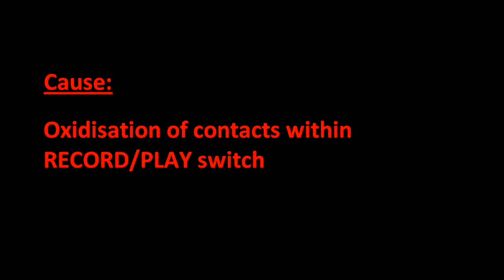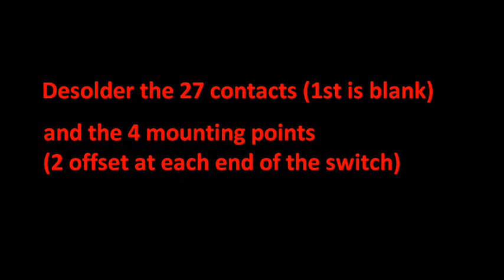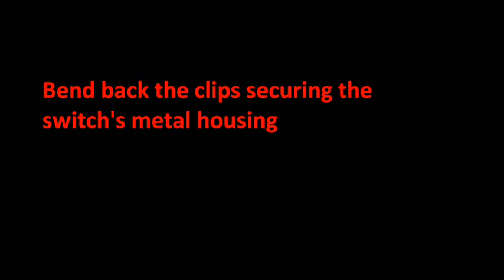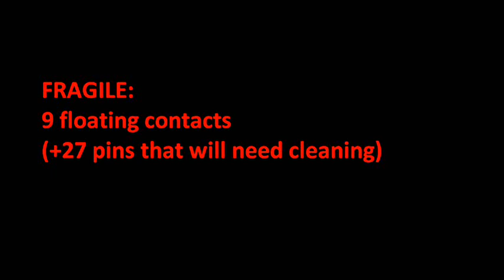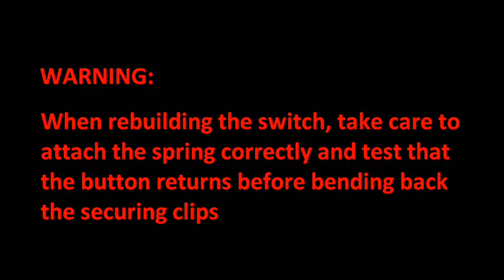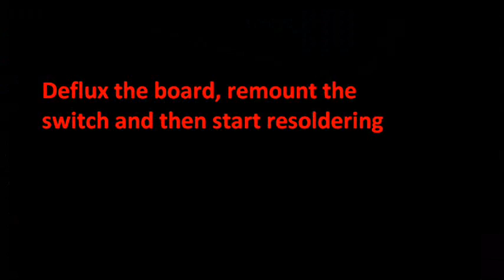BBC Micro Data Recorder repair. Playback noise fix Acorn ANF03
Retro BBC tape cassette deck repair
Playback noise caused by oxidisation of internal contacts
Acorn Data Recorder - ANF03 - BBC Micro B 32k